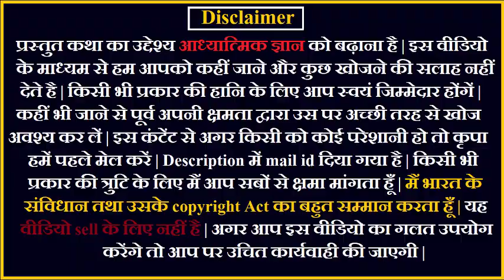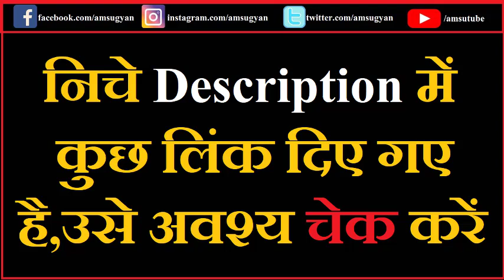महर्षि ऋभु | BhaktaCharitank 16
महर्षि ऋभु ब्रह्मा जी के मानस पुत्रों में से एक हैं. ऋषि ऋभु ब्रह्मतत्त्वज्ञ तथा निवृत्तिपरायण भक्त हुए. इनकी क्षमता ने इन्हें एक  महान तपस्वी बनाया इनकी अगाध श्रद्धा ने ही इन्हें प्रभु के भक्त रुप दिया. इनका गुरुत्व प्राप्त करके इनके सभी शिष्य अपने क्षेत्रों में अग्रीण व्यक्ति बने. महर्षि ऋभु ने मन्त्र, योग और ज्ञान प्राप्त किया और अपने ज्ञान को सभी के समक्ष समान रुप से बांटा. ऋषि ऋभु विक्षेप तथा आवरण से रहित जीवन जीने में विश्वास करते थे.

महोपनिषद ने ऋभु जी का वर्णन प्राप्त होता है, महोपनिषद के पंचम अध्याय में ज्ञान एवं अज्ञान की सात भूमिकाओं को महर्षि ऋभु ने अपने संवादों द्वारा अपने पुत्र को बताया है वह कहते हैं हे पुत्र ज्ञान और अज्ञान के सात-सात चरण होते हैं. अहंकार का भाव अज्ञान का मूल स्वरूप है जिसमें यह मेरा है, मैं हूं के भाव उत्पन्न होते हैं, अज्ञान से ही जीव मोह, माया में ग्रस्त होकर आत्म स्वरूप से परे हो जाता है उसे जान नहीं पाता राग, द्वेषा भाव इसी से उत्पन्न होते हैं.

ज्ञान का प्रथम चरण शुभेच्छा से आरंभ होता हैं, सत्संग द्वारा सदाचार भावनाएं जाग्रत होती हैं तथा भोग विलास, विषय वासनाओं की आसक्ति क्षीण हो जाती है और वैराग्य उत्पन्न होता है मुक्ति का मार्ग प्रशस्त होता है अत: ज्ञानी व्यक्ति शुभ कर्मों में लीन होकर सदाचरण का निर्वाह करते हैं और मोक्ष के भागी बनते हैं.

✅ Bhakta - Charitank (Code-40) (Hindi)

Credit :
Voice: Pankaj (Myself)
Image and Vide : Pixabay